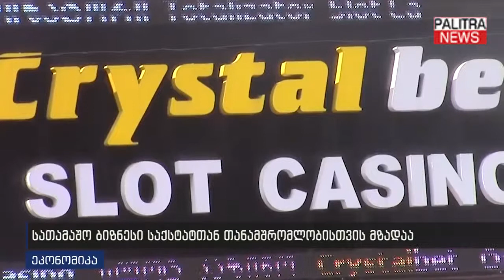სათამაშო ბიზნესი საქსტატთან თანამშრომლობისთვის მზადაა